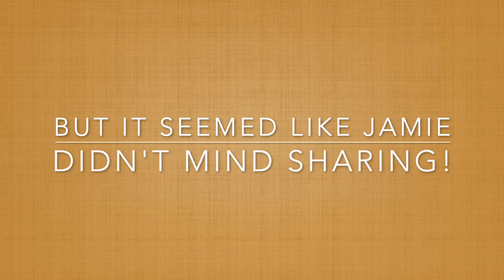New Traditions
Rescued chimpanzee Jamie and her group were still finding food out on Young's Hill the day after Jamieween! To learn more about Jamie and her group, follow us at ChimpsNW.org/blog.